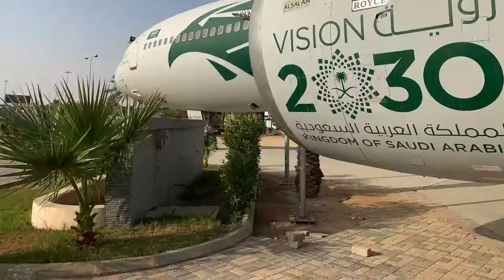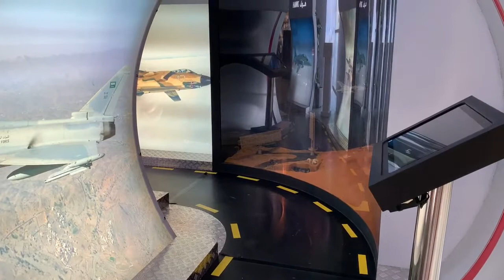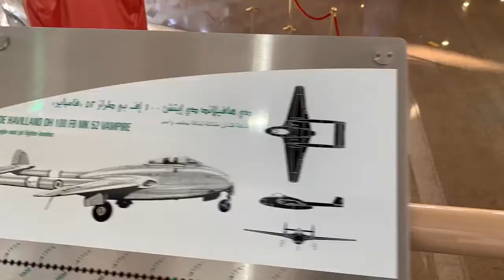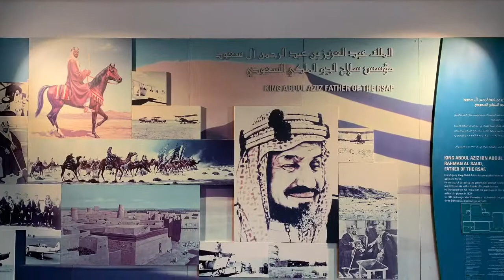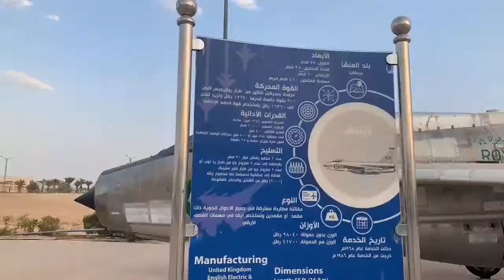Check Riyadh Aviation Museum for kids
Saqer-Aljazirah Aviation Museum | Riyadh | KSA